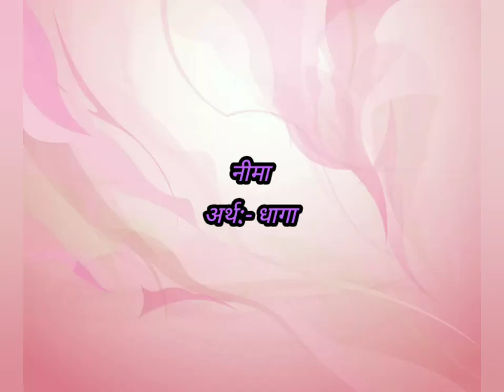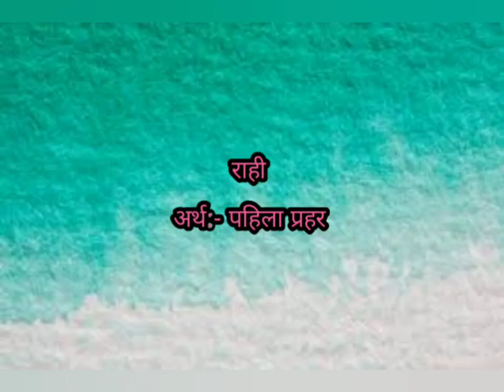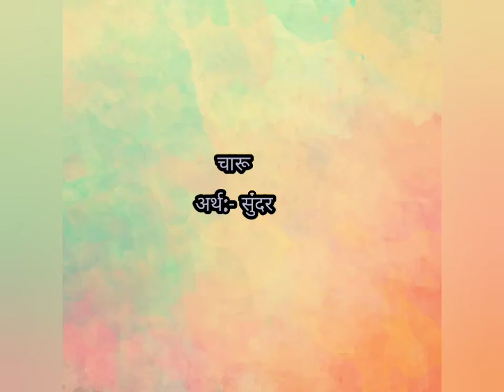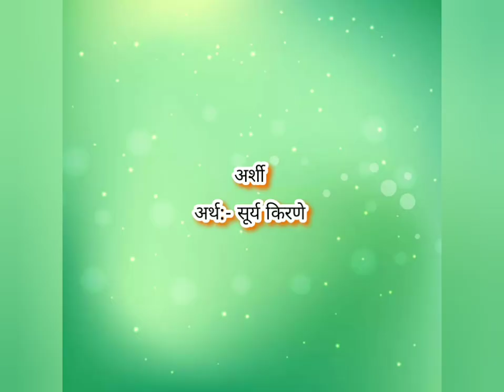दोन अक्षरी मुलींची नावे अर्थासहित ll 75 + short name/ Two letter baby girl nick name